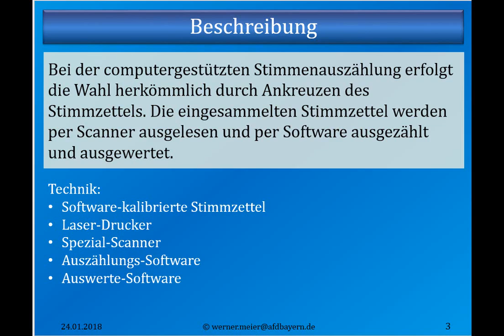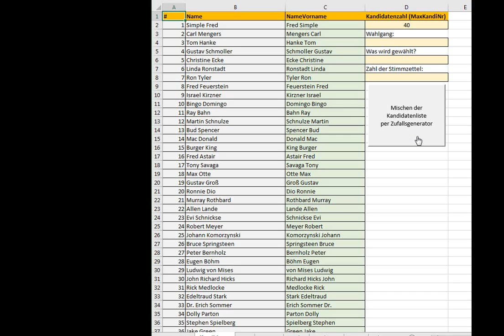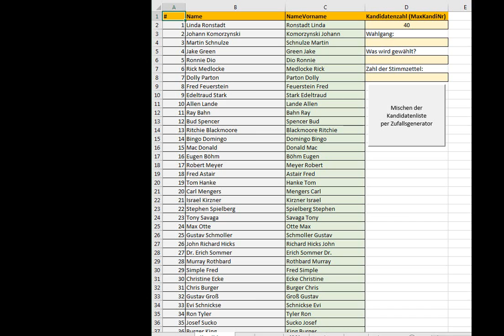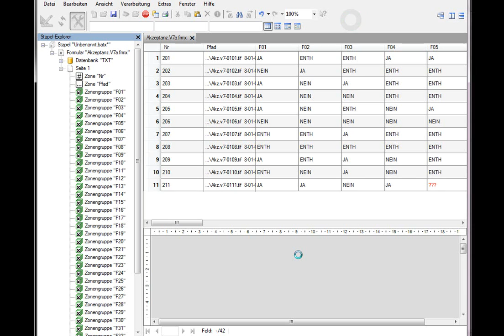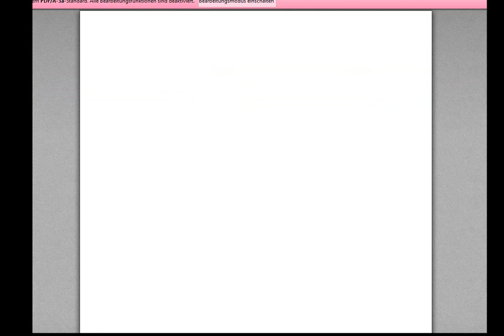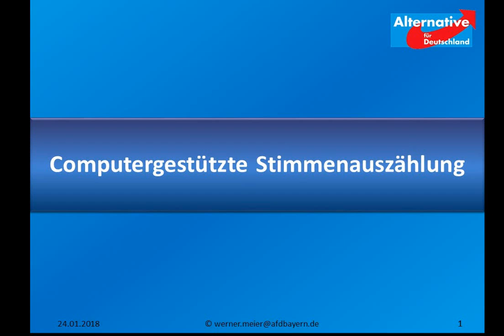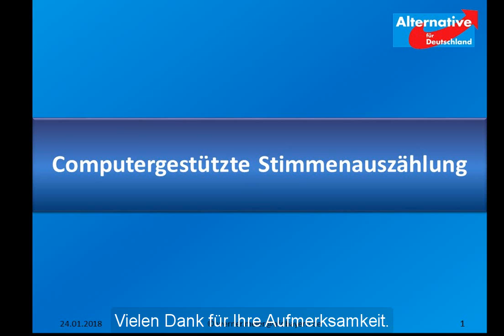Computergestützte Stimmenauszählung ScanZettle